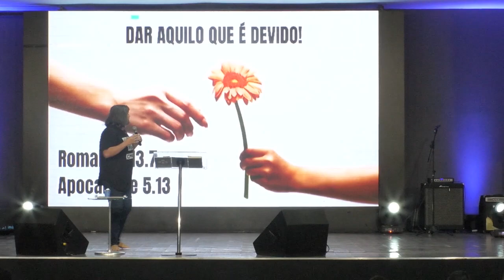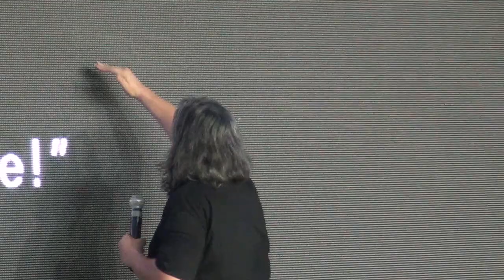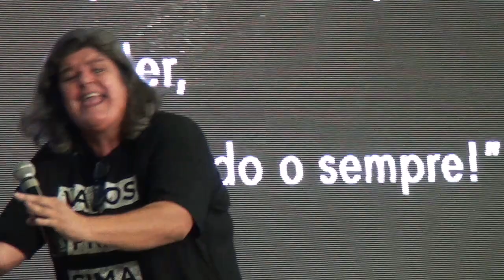Escola Bíblica Online - Miss. Ana Martins - Honra entre nós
A Escola Bíblica está em novo um formato. Neste mês iremos aprender sobre a Cultura da Honra.

Na aula de hoje estudamos sobre: "Honra entre nós".